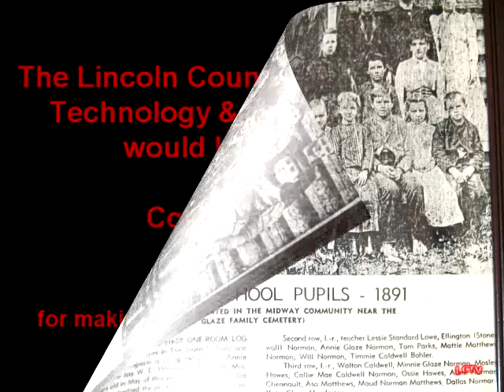August 8 2019 BOC meeting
BOC Meeting